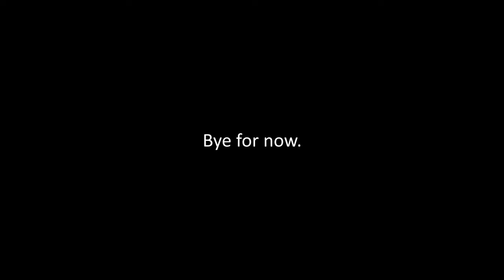1.66:1 Aspect Ratio | What is it?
What is a 1.66:1 aspect ratio? While not common, it is still used sometimes by Hollywood filmmakers. But where did it come from? And why is it still used today? In this video I explain the history and current use of the 1.66:1 aspect ratio.